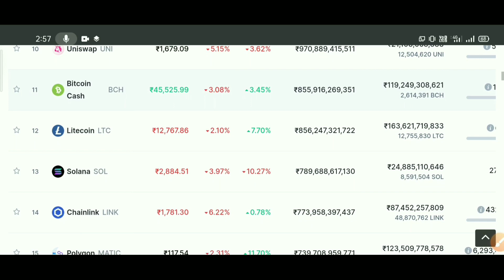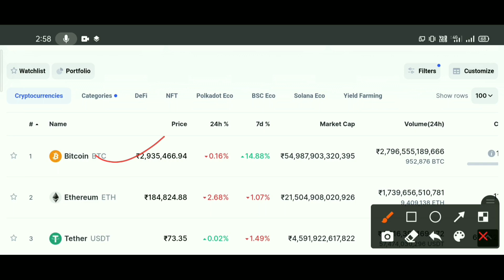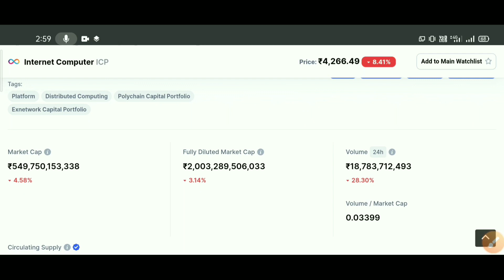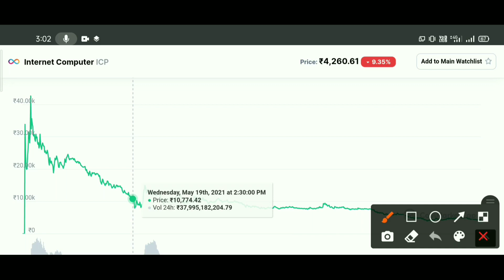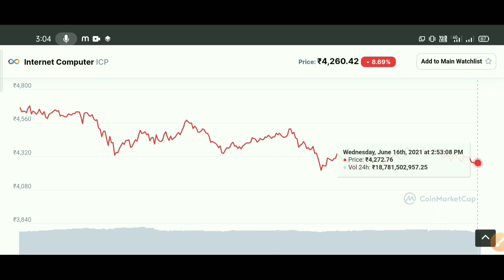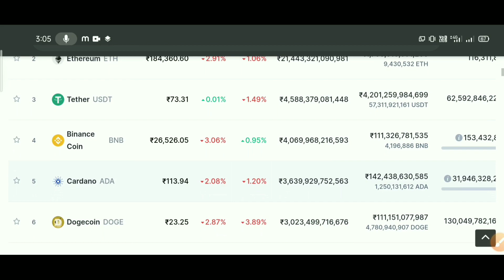ICP Price Prediction | Internet computer News Today | Cryptocurrency news today | crypto news today